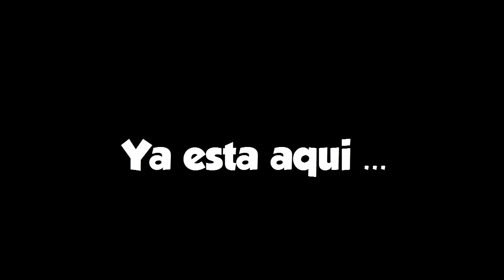¡ VENGAZA Y EPICIDAD ! Con @ShinbuxD | ROAD TO PRIMERA #11